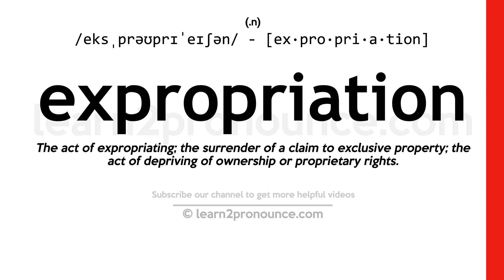Pronunciation of Expropriation | Definition of Expropriation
Expropriation pronunciation | How to pronounce Expropriation in English?
/,ɛks,proʊpri`eɪʃʌn/
Meaning of Expropriation | What is Expropriation?
(noun) taking out of an owner`s hands (especially taking property by public authority)
What is Expropriation | Expropriation meaning and definition?